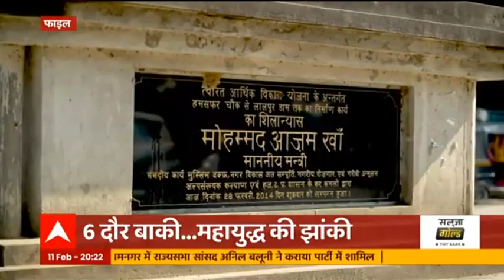UP Election 2022 : यूपी के नए चुनावी जंग के सबसे तीखे तंज, क्या बन रहा समीकरण? | Baat To Chubhegi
UP Election 2022: उत्तरप्रदेश में पहले चरण का मतदान हो चुका है. चुनावी समर में कानून व्यवस्था से लेकर अयोध्या और राम मंदिर तक के मुद्दे उठाये जा चुके है. एक तरफ अखिलेश यादव रामपुर में रैली की, वहीं पीएम मोदी ने कासगंज में विपक्ष पर जमकर हमला बोला. उन्होंने EVM मशीन के विरोध पर भी चुटकी ली.